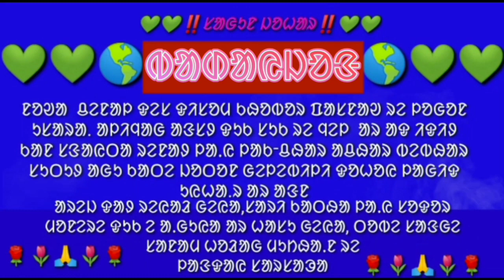SALKHAN MURMU BHAGWA BAY BADAYA, ᱥᱟᱨᱱᱟ ᱫᱦᱚᱨᱚᱢ ᱠᱳᱰ ᱞᱟᱜᱤᱽ ᱨᱟᱯᱟᱪᱟᱺᱥᱟᱞᱠᱦᱟᱱ ᱢᱩᱨᱢᱩ ᱫᱚ ᱵᱦᱟᱜᱳᱟ ᱵᱟᱭ ᱵᱟᱰᱟᱭᱟ ᱾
ᱡᱚᱦᱟᱨ ᱢᱟᱨᱟᱝ ᱵᱩᱨᱩ    ᱢᱚᱦᱟᱨ ᱡᱟᱦᱮᱨ ᱟᱭᱚ🌷🌷SANTALI ᱵᱟᱨᱚ ᱢᱮᱥᱟ VIDEO WATCH HERE AND SUPPORT PLEASE 🙏 ᱡᱚᱦᱟᱨ 🌷🌷

ᱞᱟ.ᱠᱛᱤ ᱵᱮᱲᱟᱨᱮ ᱱᱚᱳᱟ ᱪᱮᱱᱟᱞ  ᱨᱮ
       ᱮᱱᱮᱡ/ᱥᱮᱨᱮᱧ/ᱨᱩ/ᱚᱨᱚᱝ/ᱛᱦᱩᱛᱤ/ᱛᱟᱢᱥᱟ/ᱞᱮᱪᱦᱨᱟ/ᱫᱤᱥᱚᱢ ᱠᱦᱚᱵᱚᱨ/ᱪᱚᱸᱫᱟ/ᱵᱟᱥᱟᱝ/ᱦᱤᱡᱩᱺ ᱥᱮᱱᱚᱺ ᱦᱚᱨ ᱰᱟᱦᱟᱨ/ᱜᱩᱡᱩᱺ/ᱵᱩᱨᱩᱺ/ᱰᱝᱰᱚᱢ/ᱵᱟᱨᱚᱱ/ᱛᱟᱯᱟᱢ/ᱠᱦᱟ.ᱯᱟ. ᱨᱤ/ᱫᱩᱠᱦᱮᱨᱟᱢ ᱥᱩᱠᱦᱮᱨᱟᱢ ᱠᱦᱚᱵᱚᱨ
ᱯᱦᱚᱴᱮᱞ ᱯᱟᱥᱱᱟᱳ ᱦᱩᱭᱩᱺ ᱟ

BEKAR COMEDY
HO SANTALI NEWS
ST HEREL
AADIM NEWS
Okto news
Sur Sangat Production
Bangi Asra Trust
Santali Kids
Galoch Akhla
NUR KNOWLEDGE MAYURBHANJ
ମୁଁ Traveler
Lakhi Ram Sardar Official
VLOGGER LABA HANSDA
Santali Trend Boy
Trend Of Santhal
Sawnta Aven
Lamta Kora Official
Marndi Bakhul
Santali Bro
LM Official
Tribe TV
Birbaha Live Dunia
A.M DADA CREATION
Disom Khabar
SANTALI ARANG
SANTALI NEWS
Santali man
Santhal Voice Official
RkR SantaL
Gaw Boy 2
Santali Expose Media
Sin Khobor
Sripati Tudu
Hansda Live